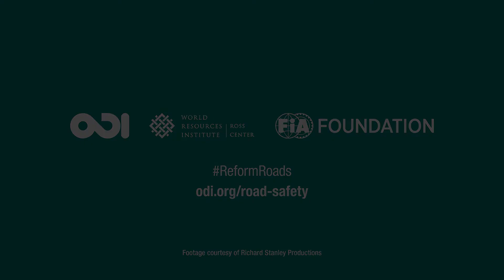Securing safe roads: Purity's story